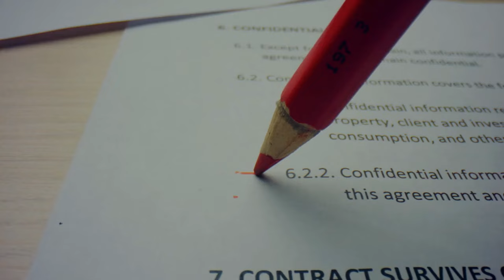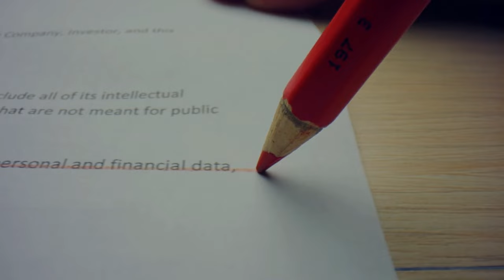Emeklilere çifte ödeme yattı ‘Hesaplarınızı kontrol edin'